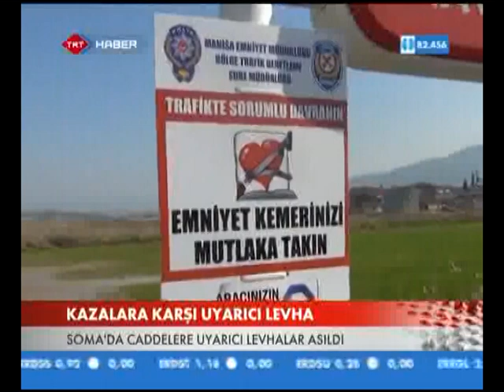Soma Bölge Trafiğin astığı levhalar TRT HABER'de...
Soma Bölge Trafiğin kazalara karşı uyarıcı levhaları cadde ve sokaklara asarak sürücülerin önnem almaları için trafik levhalarla donatıldı.